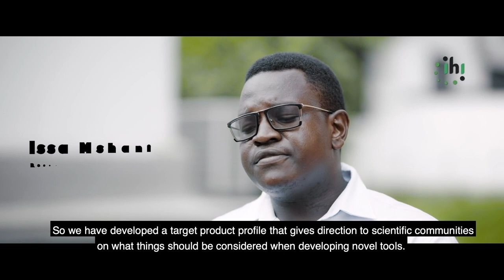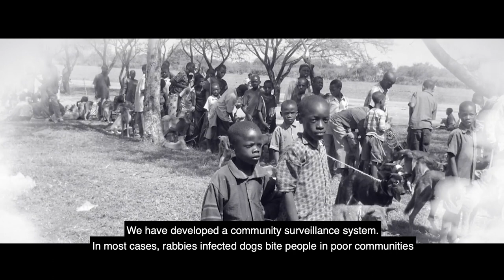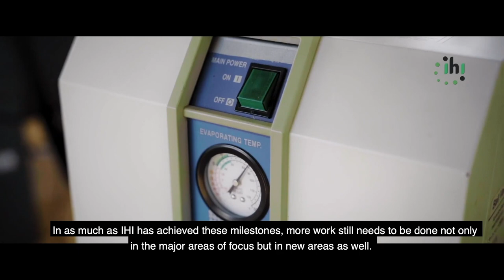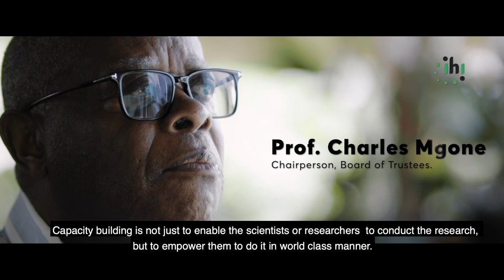Ifakara Health Institute (trailer)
The Ifakara Health Institute (IHI) is a world-class research organization in Africa, with a strong track record in developing, testing and validating innovations for health that save lives. The Ifakara Health Institute is registered in Tanzania as an independent non-profit outfit, with its history dating back to the 1950s when it was founded by a Swiss zoologist, Dr. Rudolf Geigy.

The name “Ifakara” refers to “a place you go to die”, a reflection of the historically high burden of disease in the area, before major control efforts started.

In the years after the 1961 independence, the Swiss Tropical Institute Field Laboratory (STIFL) played a central role in training medical officers who could serve the country. In 1991, STIFL was renamed ‘Ifakara Centre’ and in 1996, it was made a trust and was renamed ‘Ifakara Health Research and Development Centre (IHRDC). This name lasted until 2008 when it was changed to the current one of ‘Ifakara Health Institute.'